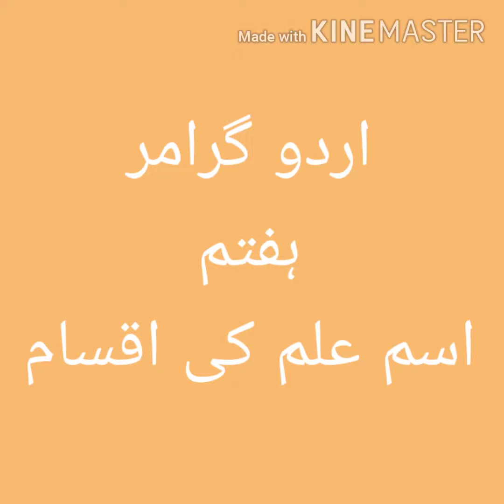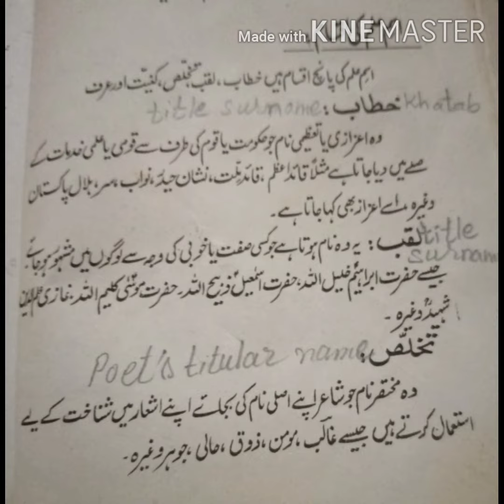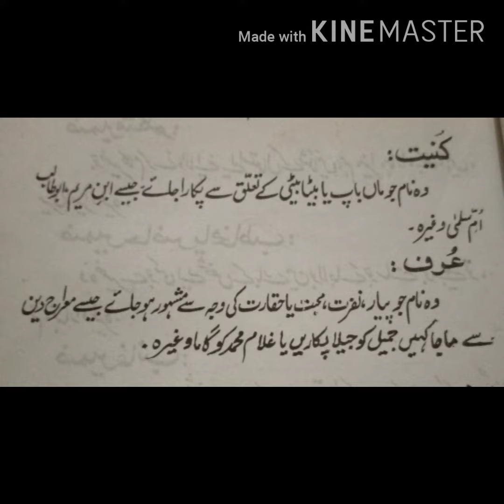جماعت ہفتم اردو گرامر قواعد